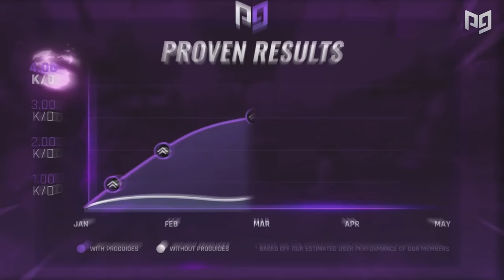A Complete Beginner's Guide to Fortnite Battle Royale